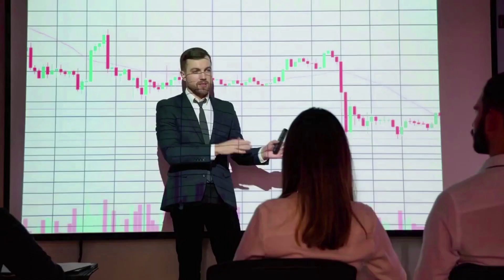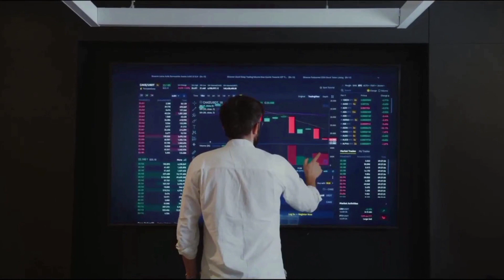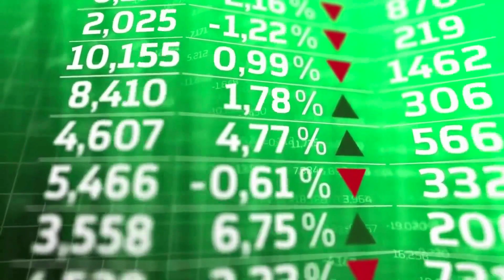MATIC CRASH WARNING!🚨 | POLYGON GAMES PRICE PREDICTION & NEWS 2024